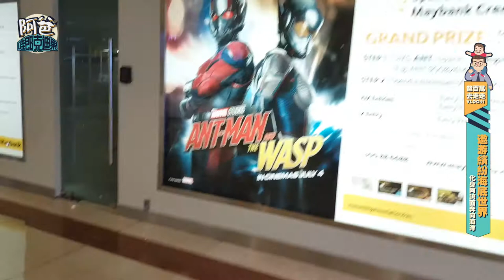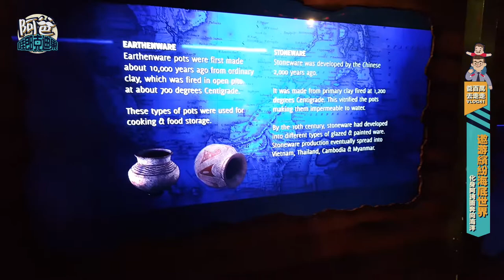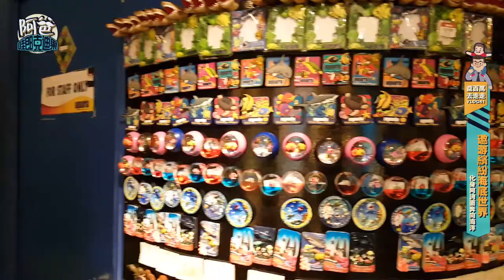VLOG#41 化身水行俠遨遊海底世界 (Aquaria KLCC 2018)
這一集帶百萬去海底世界, 觀賞海洋生物!!! 坐落在吉隆坡雙峰塔的海底世界水族館... 是以海洋生物為主題的大型博物館, 面積為60,000平方呎... 該水族館於2003年開始興建, 2005年8月全面開放, 裡面展出逾 5,000 種來自馬來西亞或世界各地不同水中及陸地的生物...

水族館內被劃分為十個不同特色的主題區域, 分別為: 沼澤地帶 (The Flooded Florest), 潮間帶 (The Coast), 海洋世界 (Oceanarium), 珊瑚礁區 (Coral Discovery), 森林瑰寶 (Jewel of the Jungle), 深海魚類 (Weird & Wonderful), 淡水小溪 (The Stream), 觸摸池 (Touch Pool), 水母區 (Jelley Fish Tank) 和食人魚池 (Piranha Tank)... 其中深海魚類區擁有90公尺長的海底隧道, 內部也設有電動步道, 遊客可在電動步道內心上各類大型海洋生物在巨大水槽內的生活... 除了海洋生物外, 水族館內也有展出許多淡水魚類, 兩棲類和爬行類等動物, 如沼澤地帶設有高達5.3公尺的圓形透明水族, 內部放置一顆巨樹根, 許多淡水魚圍繞樹根游動, 展現河流內的生態...